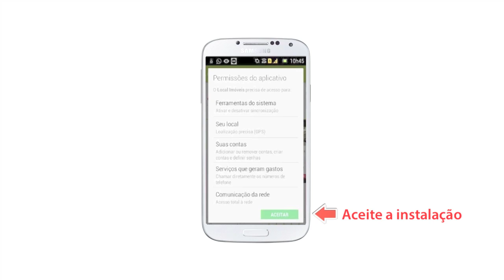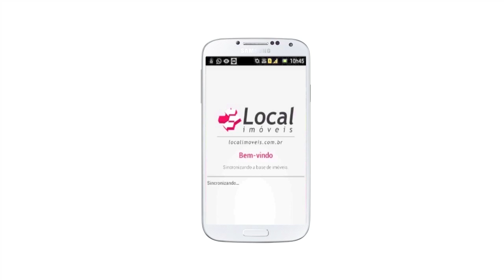Aplicativo Local Imóveis para smartphone com Android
Veja como baixar no seu smartphone o aplicativo da Local Imóveis. Os imóveis dos seus sonhos na palma da sua mão. Você pode conhecer também toda a infra-estrutura de um bairro.